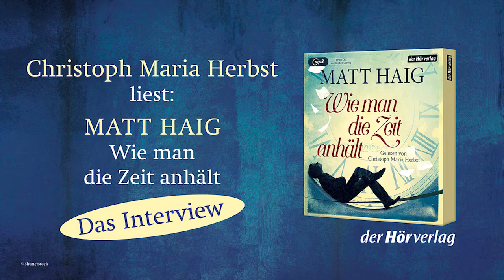Christoph Maria Herbst im Studiointerview zu Matt Haig "Wie man die Zeit anhält"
Wir haben Christoph Maria Herbst bei den Aufnahmen zu "Wie man die Zeit anhält" von Matt Haig im Tonstudio getroffen. Viel Spaß beim Interview!